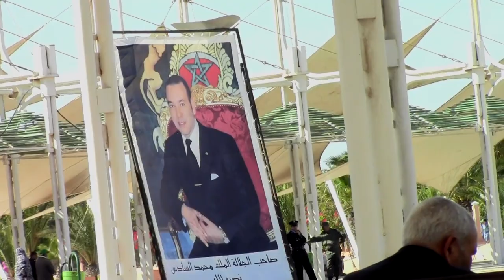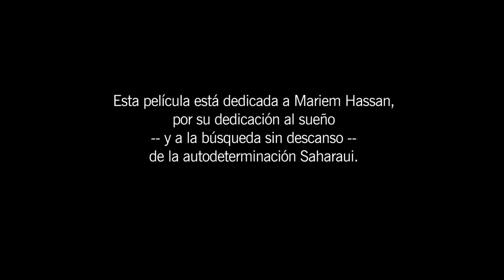Trailer - LA VIDA EN ESPERA / LIFE IS WAITING (Iara Lee, Sahara Occidental / EE.UU.)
LA VIDA EN ESPERA: EL REFERÉNDUM Y LA RESISTENCIA EN EL SAHARA OCCIDENTAL
LIFE IS WAITING
Iara Lee
Documental, 59 minutos
Sahara Occidental, EEUU, 2015
Cuarenta años después de que los salientes gobernantes españoles le prometieran la libertad, el Sahara Occidental sigue siendo la última colonia de África. Aunque un alto del fuego mediado por la ONU puso fin a las hostilidades en 1991, el pueblo saharaui sigue viviendo bajo la ocupación opresiva de las fuerzas armadas de Marruecos. A pesar de estas dificultades, un nuevo movimiento, con los jóvenes como eje central, se está levantando para desafiar los abusos a los derechos humanos y para exigir el prometido referéndum sobre la libertad y la autodeterminación.
En alianza con FiSahara.
MUICA Muestra Itinerante de Cine Africano - Colombia 2023